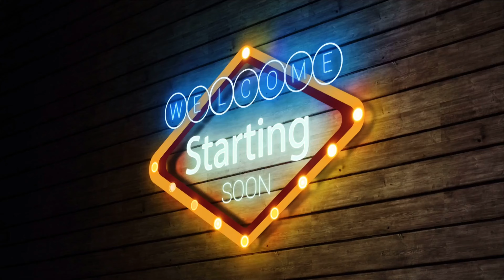Baghwan ❤ शिव के पैरों के निशान || In 5 Places 🐾 of Lord Shiva || जिनसे आप हैं अंजान